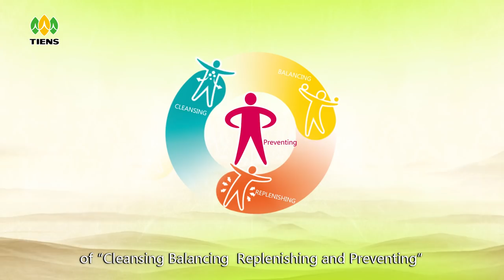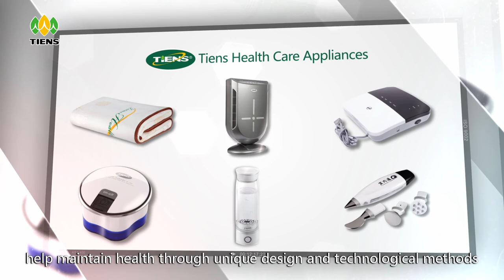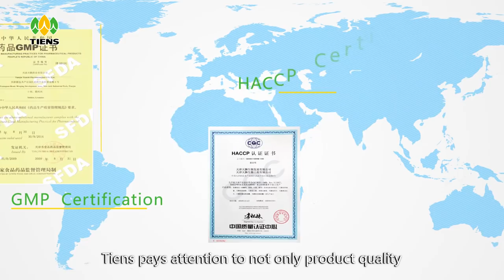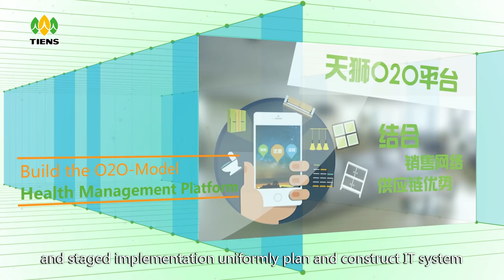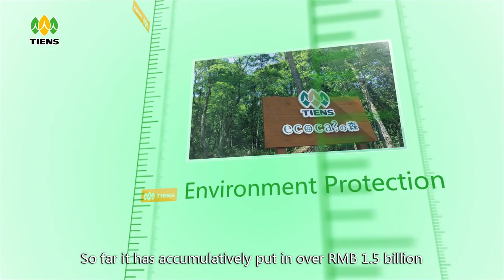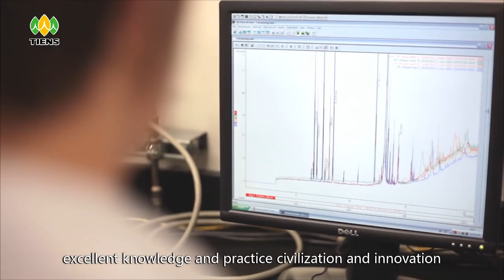Path of TIENS 2015